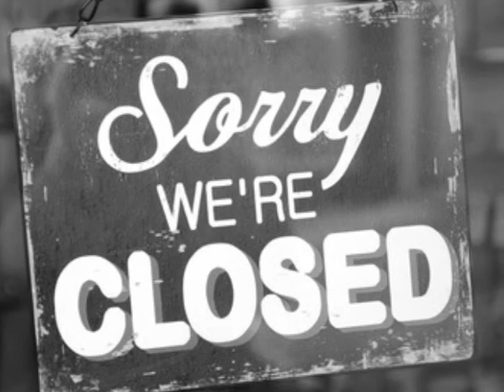The Stream and The General Store © Original Song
...a song that i wrote recently...©
1-there's a stream that flows about a half a mile behind our house
it's waters are so pure you can cup them in your hands and bring them to your mouth
it never slows nor takes a break any day of the year
and yet there are so many in the vicinity that don't even know that it's here
2-and there is a general store in our town that sells all kinds of things
like overall's, candy bars , farm implements and toys, hats and fake diamond rings
there are coolers that have a wide assortment of brands of soda pop
and one cooler that is dedicated to selling spring water in the summertime when it gets hot
c-but, when i am thirsty i go down to the stream
i drink all that i can without it costing me a thing
it never loses power nor refuses to flow
it's a shame there are so many unaware when they need a drink there's a place like the stream to go
3-when the owner of the store passed away his children chose to shut it down
no more being able conveniently to buy there, no more spring water there found
but, in the place behind our house the little stream continued to flow
and every time i need refreshment i know where i can go
4-we rely on so many things that we produce, things that can so easily fail
we always believe that whatever we may need, someone will have it for sale
but, i have found that i cannot count on and have confidence in things that are not free
so, any day give me the sunshine, the fresh air, and a walk behind our house to the stream...